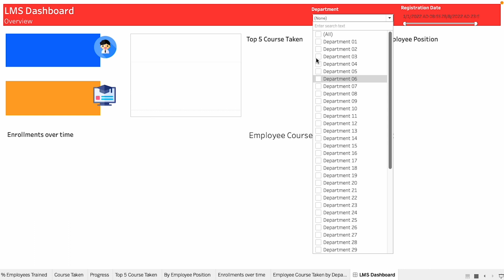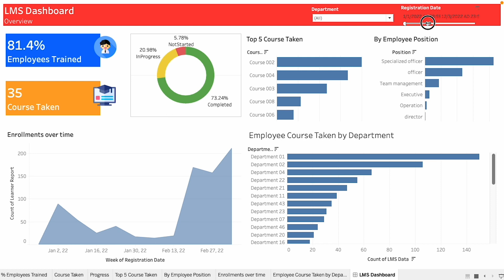คอร์สเรียน Tableau สร้าง Dashboard สู่มืออาชีพ EP.15 นำเสนอ Dashboard ด้วย Presentation Mode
เข้าเรียน Tableau สร้าง Dashboard สู่มืออาชีพ the Series
Dataset ประกอบการเรียน Tableau สร้าง Dashboard สู่มืออาชีพ